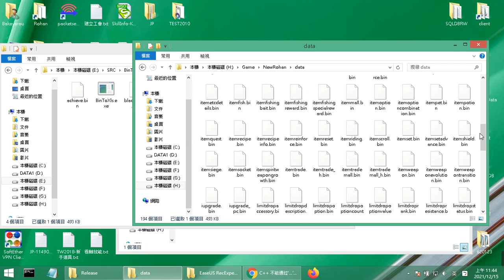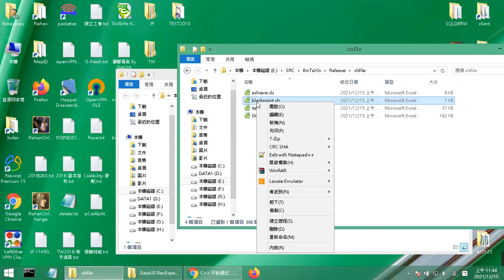BinTo Xls Creating